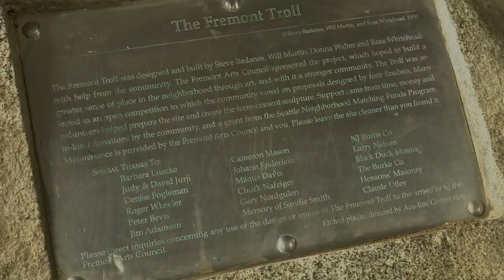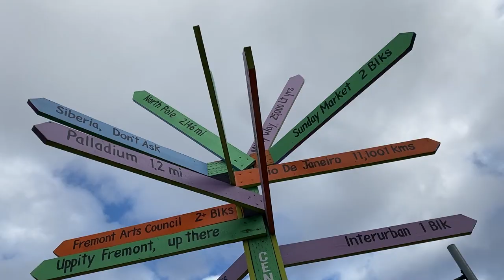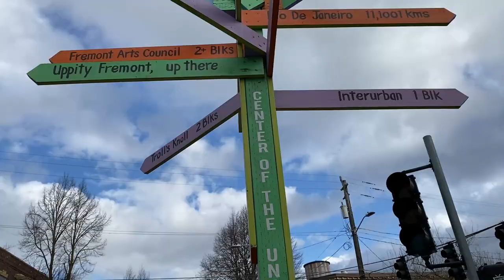Fremont Troll Interview 2023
Thank you do Maque for letting us Interview and learn some of the story of the Fremont Troll